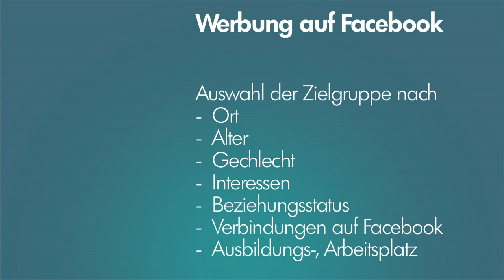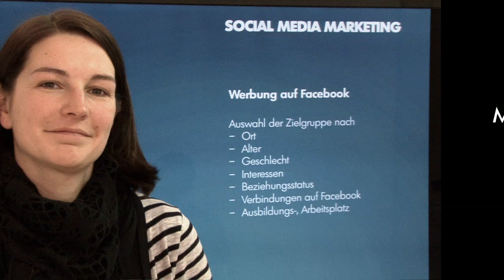13. Video-Tipp aus dem MANDARIN Adventskalender: Facebookwerbung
Wie Sie bei Facebook Werbeanzeigen schalten und somit Ihre Zielgruppe erreichen, zeigt Ihnen Andrea Dahlke im 13. Video-Tipp aus dem MANDARIN Adventskalenders.